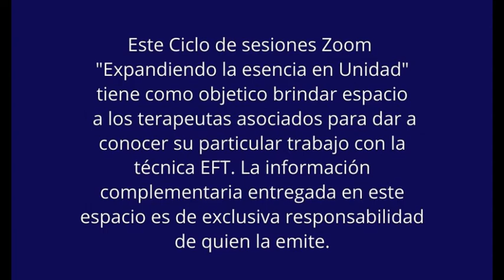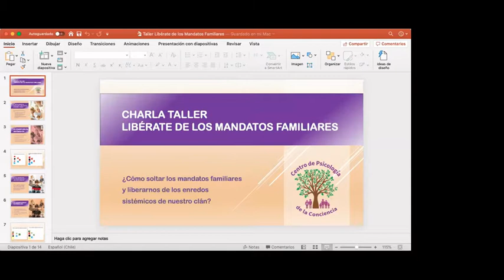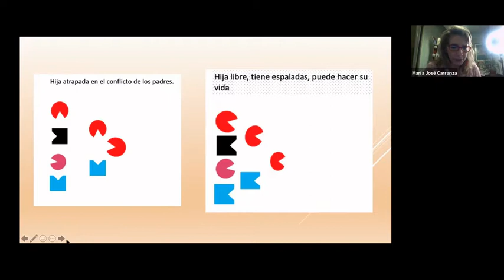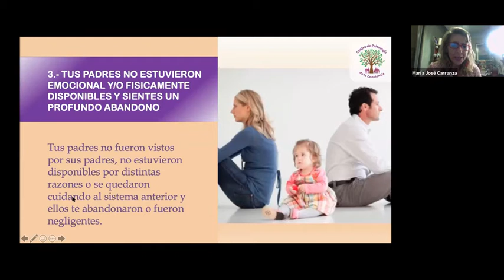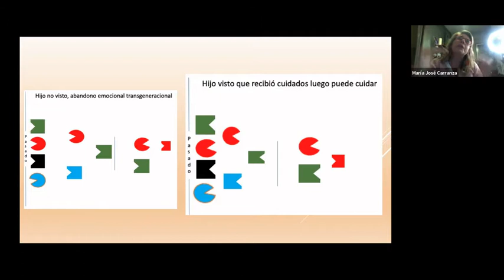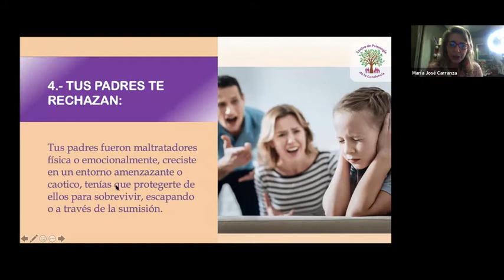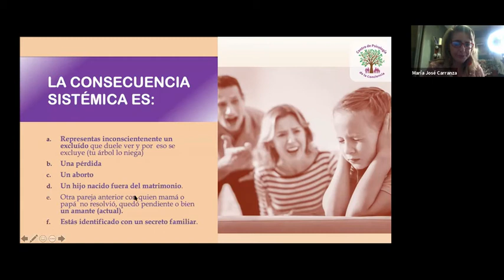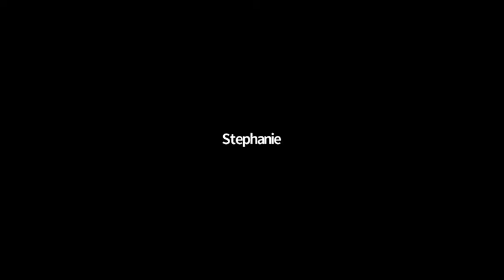"Charla-Taller Constelaciones Familiares", con María José Carranza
Miércoles 17 de Marzo 2021
Ciclo Expandiendo la Esencia en Unidad